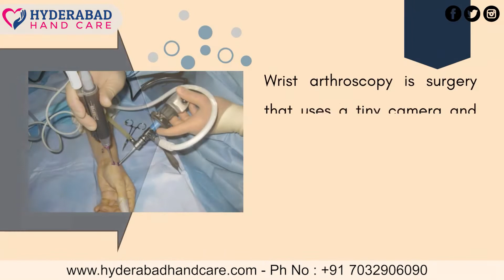Wrist Arthroscopy || Dr.G N Bandari || Hand, Wrist & Micro-Surgeon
Dr. G N Bandari
Hand, Wrist & Micro-Surgeon